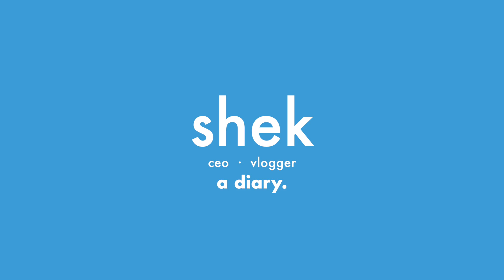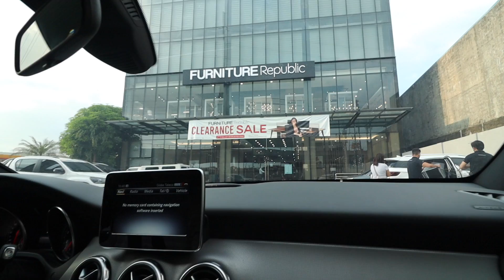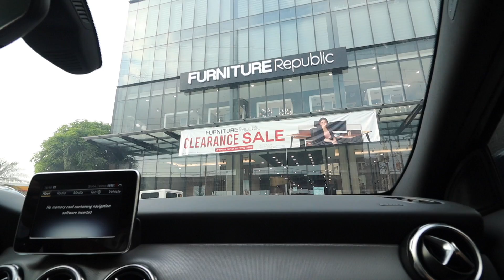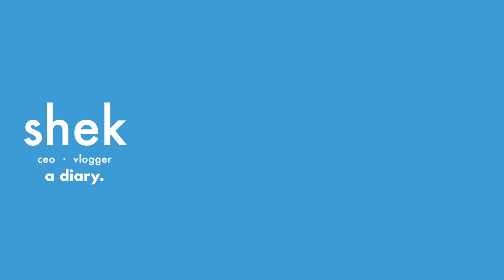FURNITURE AND CHANDELIER SHOPPING!